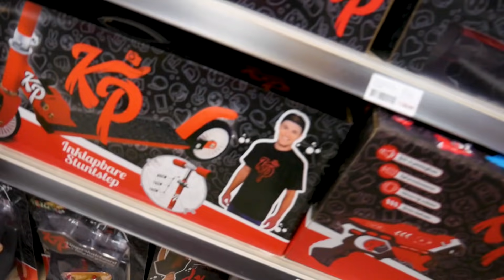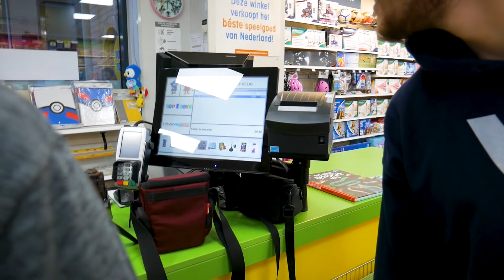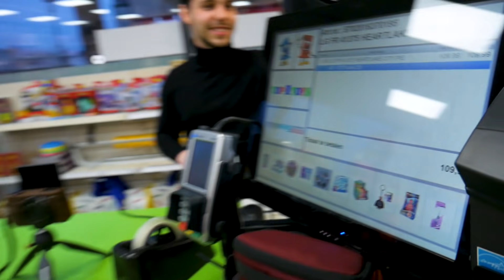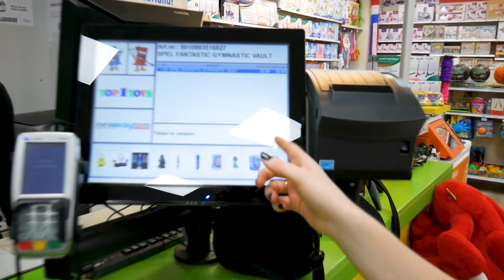LEGE SPEELGOEDWINKEL - RAAD DE PRIJS EN WIN!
De win actie is gesloten !! De winnaars zijn al bekend.

TEAM SUPERR bestaat uit Jana, Romy en Superr Opa. Elke zondag 11:00 posten zij hier een nieuwe video. Welkom bij deze video, deze week zijn wij op bezoek bij de top1toys in Emiclaer. Melvin, de eigenaar, laat ons allerlei challenges doen. Wie de prijs raad krijgt het artikel en wie vind het goedkoopste of het duurste product?

Natuurlijk komt er ook een beetje actie in de video voor. We doen een steprace, Jana en Jendor doen nog een rondje traplopen op hun handen en we mikken vanaf de trap op kegels.

We hopen dat jullie deze video leuk vinden! Veel kijkplezier.

P.S JANA & ROMY zijn door naar de volgende K3 Ronde!

In deze video zitten @YLambo , Misha Zimmermann (de broer van Romy en Jana) en Melvin (de winkeleigenaar).